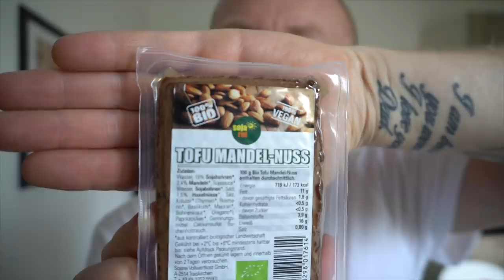Papa übernimmt meinen Kanal – Mini FOOD HAUL